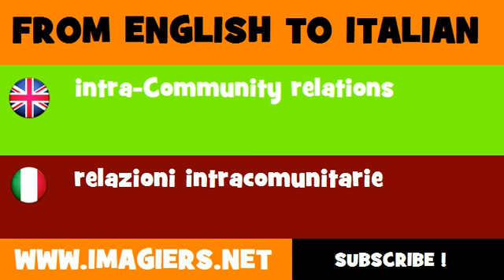FROM ENGLISH TO ITALIAN = intra Community relations